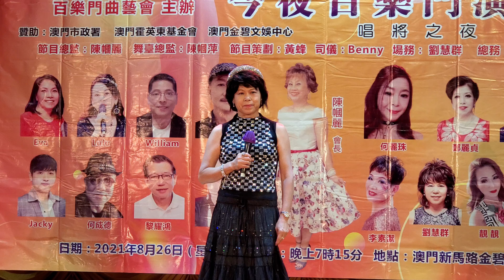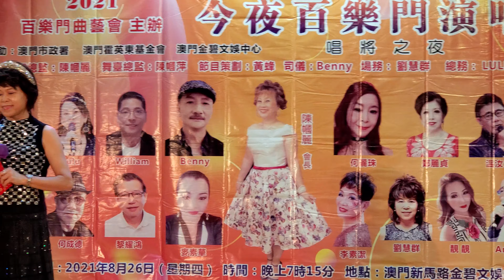缘分～劉慧群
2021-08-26